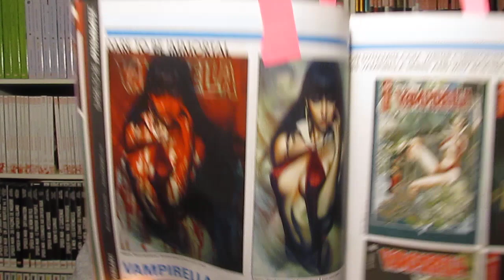Artgerm signe la couverture Acetate de Vampirella #6 !